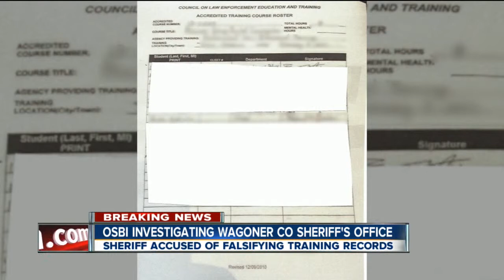OSBI Investigating Wagoner County Sheriff's Office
Sheriff Accused Of Falsifying Training Records